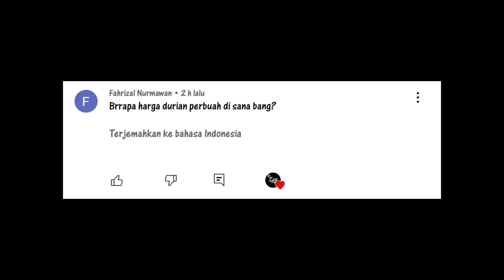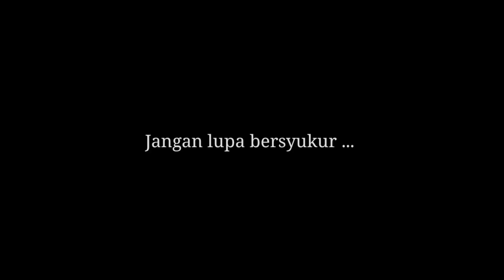CERITA RUMIT DIBALIK PENJUALAN DURIAN || 10 MENIT BERSAMA LINGE HATUNG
CERITA RUMIT DIBALIK PEMBURU DURIAN || 10 MENIT BERSAMA LINGE HATUNG

ini adalah sedikit curhatan anak petani, dibalik kisah mendapatkan durian. terima kasih sudah suport chanel saya.
mohon maaf apabila ada perkataan yg menyinggung atau tidak berkenan dihati saudara. videoini saya buat semata mata cerita pribadi saya.